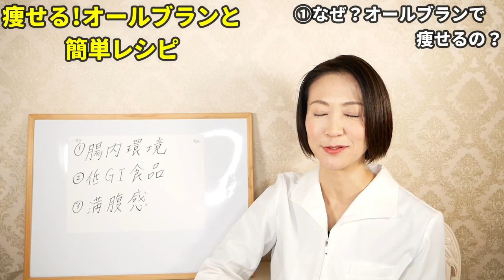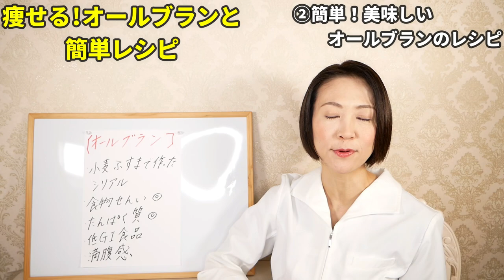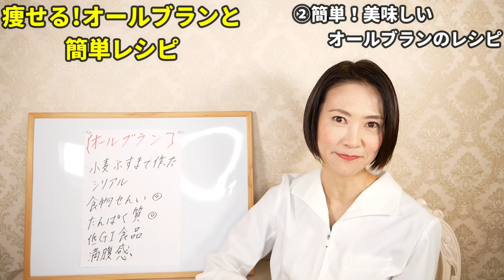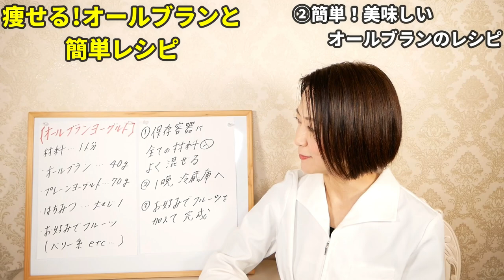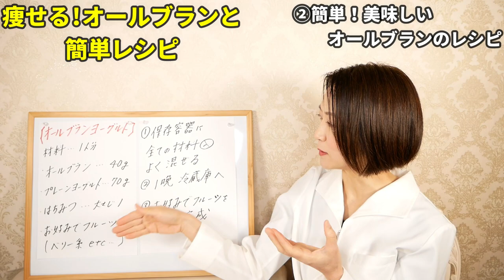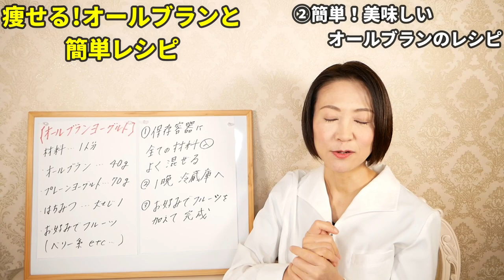オートミールより痩せる！見た目が変わる腸活ダイエット！